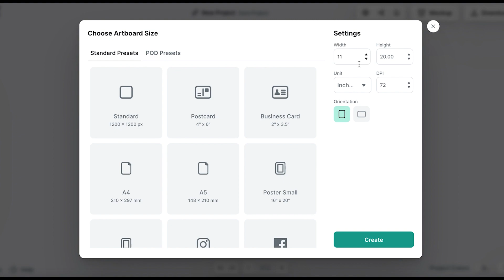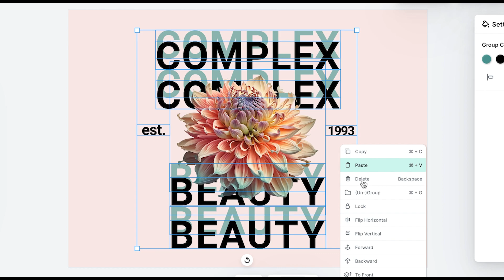How I Designed a Graphic Design T-Shirt in Kittl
Welcome to the Channel and Thank You for your support.